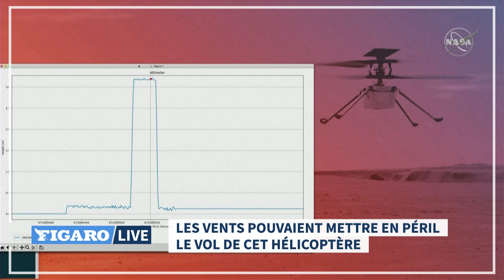🚁 La Nasa réussit à faire voler un hélicoptère sur MARS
L'hélicoptère Ingenuity a effectué un court vol historique sur Mars. Initialement prévu le 11 avril, il avait été retardé en raison d'un problème technique apparu lors du test de ses rotors. Les vents restent la principale incertitude pouvant mettre en péril le vol de cet hélicoptère, arrivé sur la planète rouge le 18 février à bord du rover Perseverance.

L'hélicoptère Ingenuity de la Nasa pourrait voler sur Mars lundi